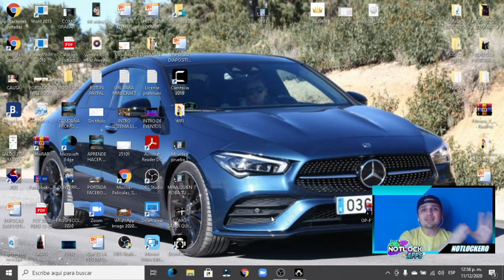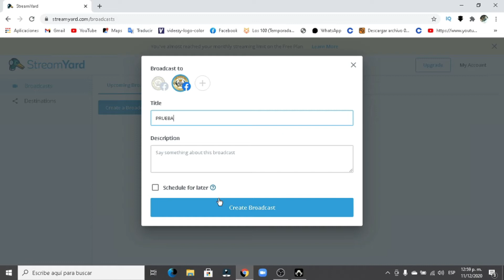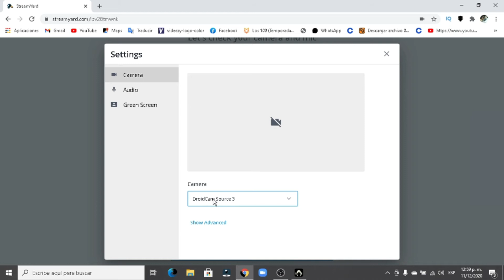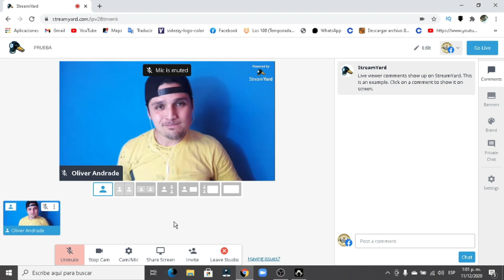😎 COMO CAMBIAR MI CAMARA WEB EN STREAMYARD || DroidCam || Como poner otra CAMARA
Aprende como configurar tu WebCam usando DroidCam en StreamYard para hacer tus transmisiones, Streaming, etc.

De forma Rapida aprende con este Tutorial convirtiendo tu telefono en CamaraWeb con DroidCam para que puedas usar StreamYard